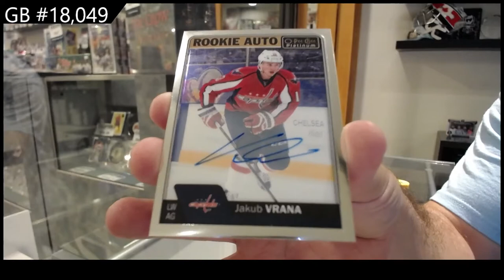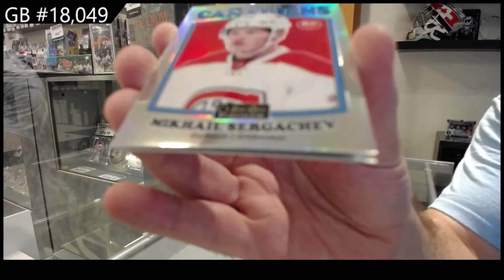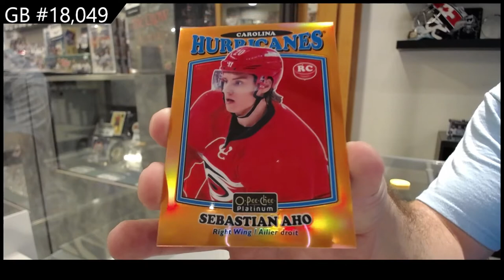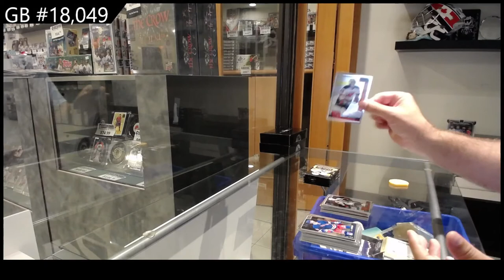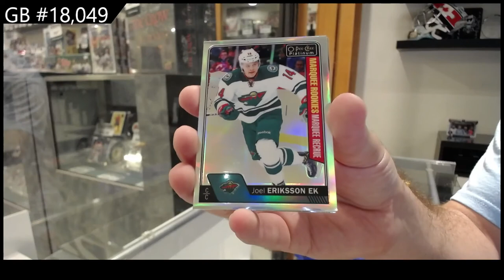16-17 Upper Deck OPC Platinum Hockey Box Break - C&C GB #18,049